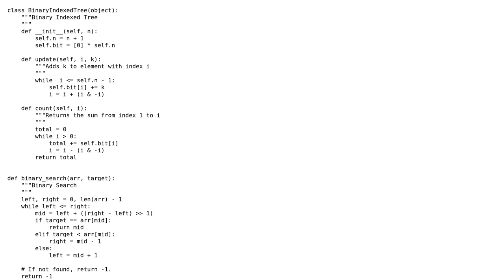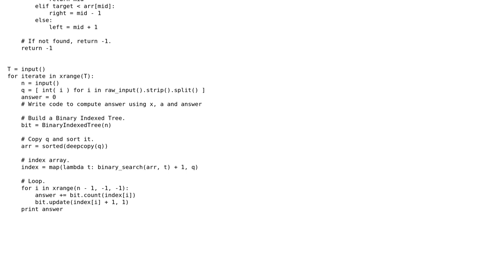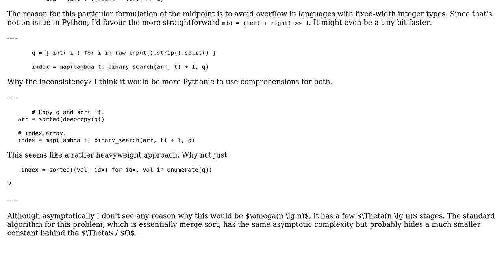Code Review: Count the number of inversions using Binary Indexed Tree in an array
With thanks & praise to God, and with thanks to the many people who have made this project possible! | Content (except music & images) licensed under CC BY-SA | Music | Images & others | With thanks to user Pimgd user Peter Taylor user Jason and the Stack Exchange Network Trademarks are property of their respective owners. You are responsible for your own actions.